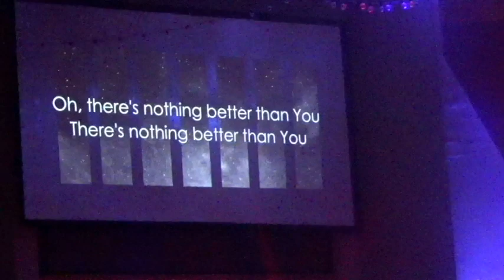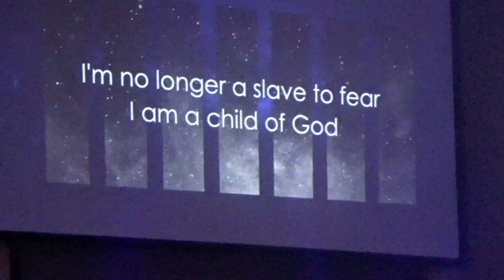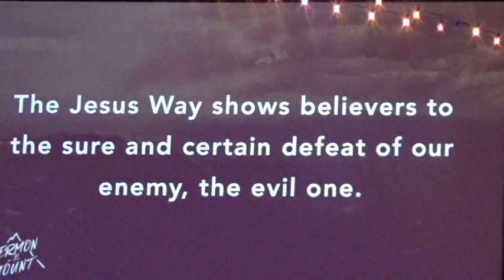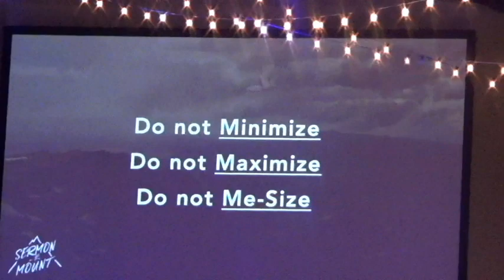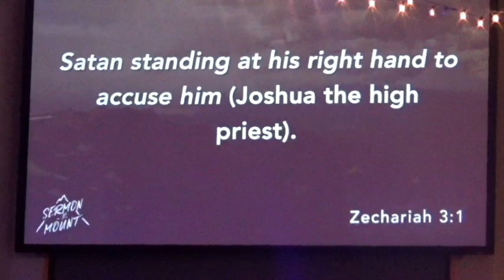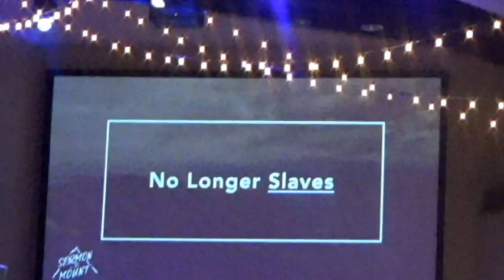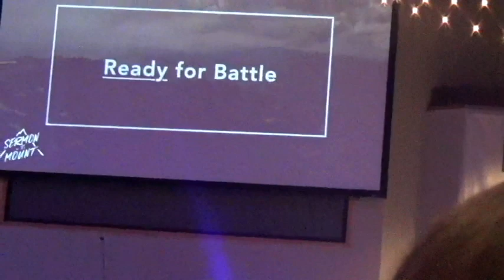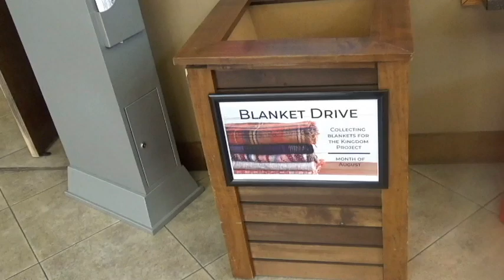Welcome to Brookwood Baptist Church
King Gabe and Queen Tina return to their church, Brookwood Baptist in Shreveport, Louisiana Sunday, August 1, 2021.  Experience the worship vibe praising the Lord God and his son Jesus Christ.  Today Pastor David Rice talks about the Lord's Prayer in his sermon.  You look up the service along with other activities on the church's website and facebook page.